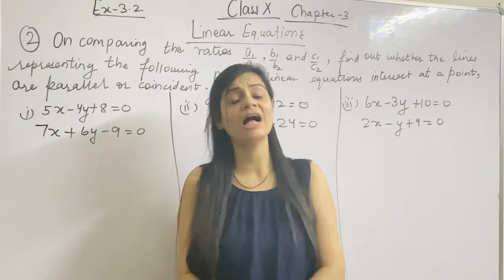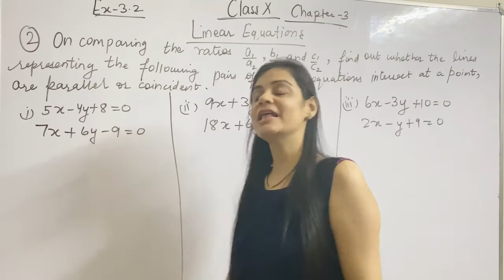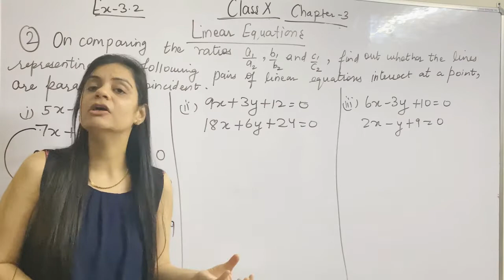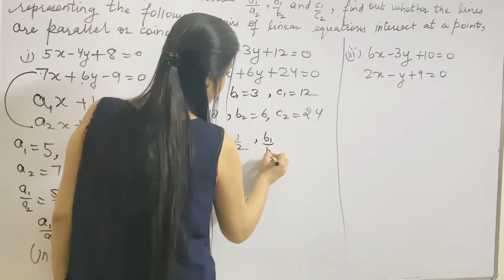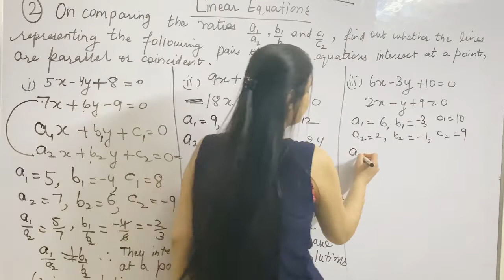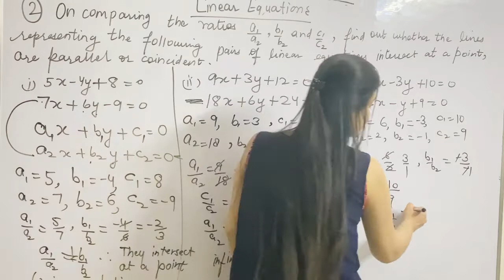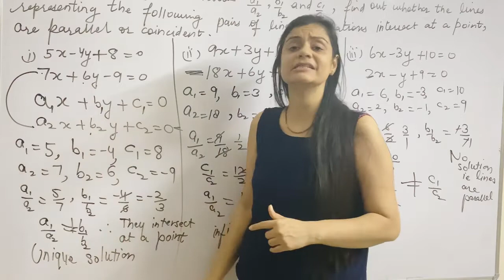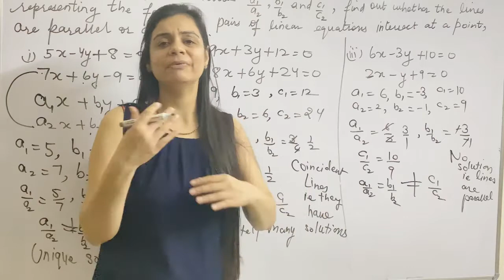Maths Class 10/Chapter 3/Linear Equations in two variables/Exercise 3.2/Question 2/NCERT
Hello students in this video I am going explain Question 2 of exercise 3.2. If you have not seen my other videos then the link of my playlists are given below-